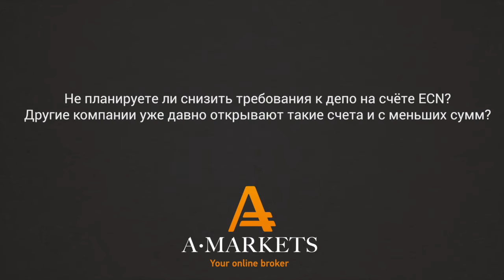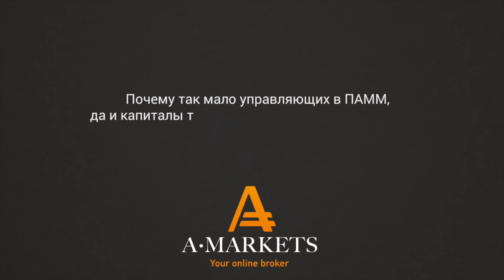Видеоответы на самые популярные вопросы клиентов AMarkets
Предлагаем вашему вниманию видеоинтервью, где вы найдете ответы на самые популярные вопросы наших клиентов. Вы узнаете:
• Какие акции и бонусы доступны клиентам AMarkets?
• Какая текущая ситуация с ФЗ о регулировании деятельности брокерских компаний в России?
• Планирует ли компания получить международные лицензии CySEC и FCA UK?
• Как можно попасть на офлайн-конференции AMarkets?
• С чем связано уменьшение количества ПАММ-управляющих в ПАММ-сервисе и почему компания отдает предпочтение социальному трейдингу как виду инвестирования на финансовых рынках?